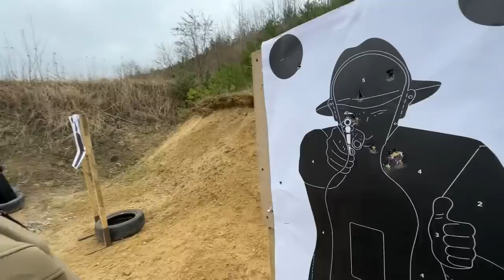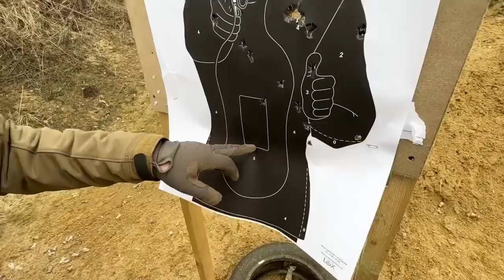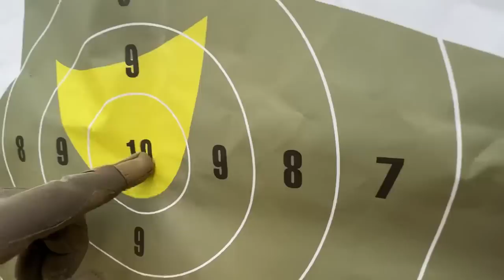Franchi SPAS-12 - kultowa strzelba (oglądajcie do końca)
Wideo sponsorowane przez Strzelnica Bellona w Maryninie, Helikon-Tex, Kaliber, DEFTAR i ProTech Guns

Kultowa, ikoniczna i wyjątkowa strzelba SPAS12, bohaterka wielu gier i filmów. Wyprodukowana w niewielkiej liczbie sztuk, bardzo trudna do zdobycia i absurdalnie droga, ale wyglądająca jak milion dolarów.
Czy jest warta tych pieniędzy? Jak strzela? Jak jest zbudowana? Jak wygląda jej obsługa?
Na te pytania znajdziecie odpowiedź w naszym materiale. Postrzelamy, wyjaśnimy, rozłożymy SPAS12, a także pokażemy, co Garand Thumb robił źle i postaramy się, byście dowiedzieli się o tej broni jak najwięcej.
Jeśli chcecie zobaczyć SPAS 12 rozłożonego na atomy, to odwiedźcie najlepszy kanał o tej strzelbie (po angielsku):

Jeśli chcecie wiedzieć więcej albo macie jakieś pytania - sekcja komentarzy pozostaje do Waszej dyspozycji. :) Pamiętajcie tylko o tym, że komentarze wulgarne, napastliwe i chamskie wylatują w kosmos.

0:00 - wstęp
0:46 - informacje ogólne
2:36 - budowa ogólna, manipulatory
15:09 - szczegóły na deskach
24:50 - rozkładanie
28:16 - szczegóły mechanizmów
35:22 - składanie
37:41 - ładowanie, działanie manipulatorów
40:25 - strzelanie z jednej ręki
41:59 - strzelanie z dwóch SPAS12 na raz
42:35 - sprawdzenie mocy obalającej
47:31 - strzelanie na czas w trybie ręcznym i auto
51:50 - strzelanie dubletu
52:37 - jaki jest rozrzut loftki?
56:11 - strzelanie brenneką na 50 metrów
1:06:14 - podsumowanie

Zapraszamy na naszą stronę internetową, gdzie dostępny jest nasz bezpłatny magazyn